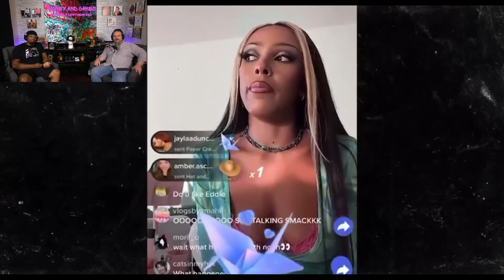Doja Cat and Noah Schnapp Beef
We talk Doja Cat calling out Noah Schnapp for sharing their DM's!

infringing.